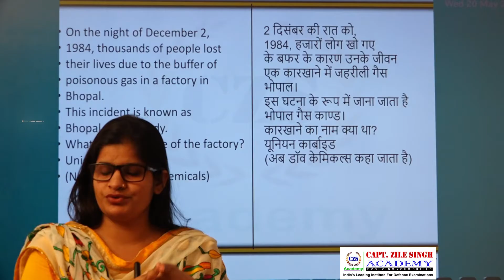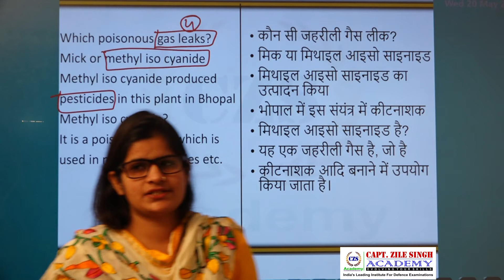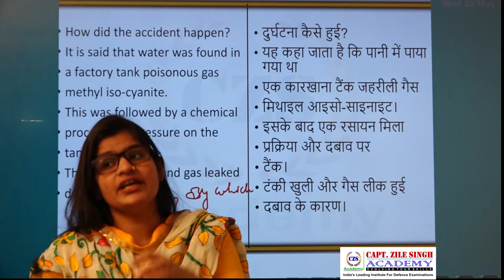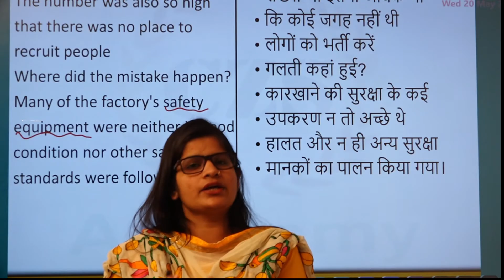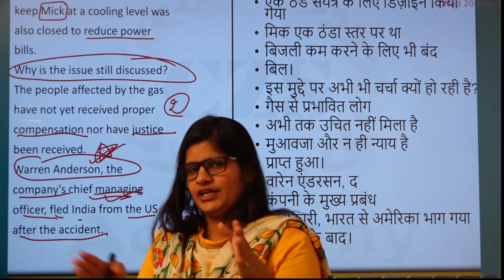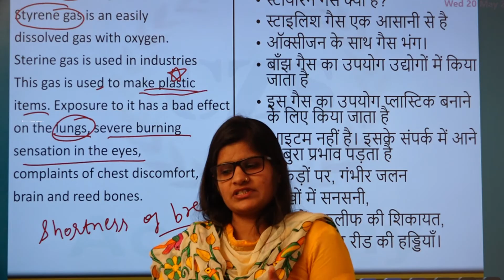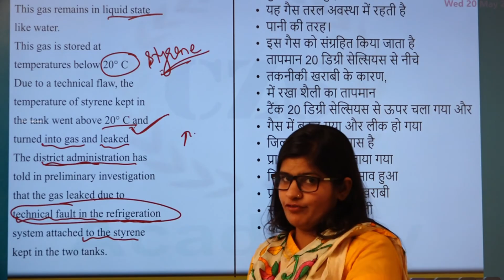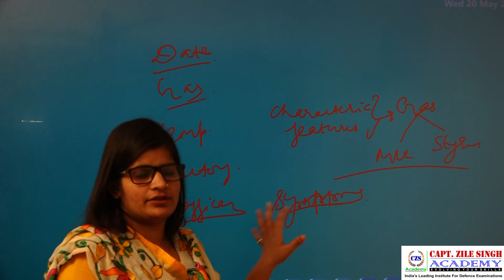BIOLOGY | NEET/MNS | CLASS 2 | BHOPAL GAS TRAGEDY